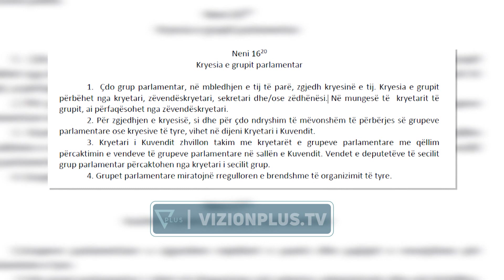Nikolla njeh Bashën si Kryetarin e Grupit Parlamentar të PD - Vizion Plus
Lulzim Basha dorezoi sot ne Kuvend ne nisje te seances plenare shkresen qe e identifikon ate si Kreun e ri te Grupit Parlamentar te PD. Me ndryshimet ne statutin e PD te kryera nga Kuvendi Kombetar se fundmi, kur forca politike eshte ne opozitare, kryetari i partise eshte automatikisht edhe drejtues i grupit parlamentar.

PIkerisht pas ketyre ndryshimeve ne statut, Basha ka dorezuar ne Kuvend shkresen qe kerkon ta njohe si kreun e grupit. Vete Kryetarja e Parlamentit, konfirmoi se pas kesaj shkrese, Kuvendi ka marre nje njoftim nga PD, qe sqaron se Kryetar Grupi do te jete tashme Lulzim Basha. Kjo gje ka sjell jo pak tensione ne nisje te seances, pasi u kundershtua fort nga Gazmend Bardhi dhe Edi Paloka.

“Mos e provokoni Partine Demokratike. Harrojeni qe kreun e grupit parlamentar te PD mund ta zgjedhi Partia Socialiste”, u shpreh mes te tjerash Gaz Bardhi ne fjalen e tij ne seancen parlamentar.